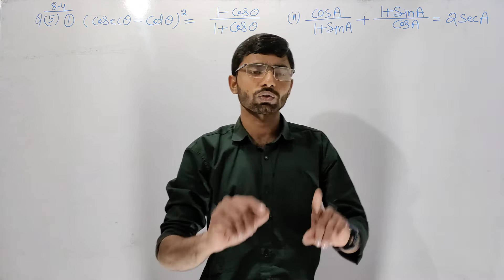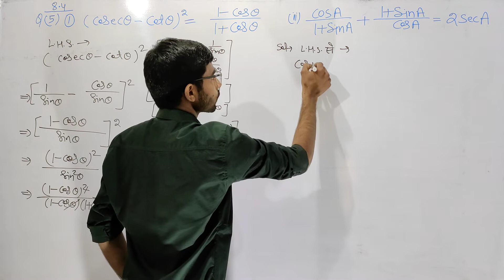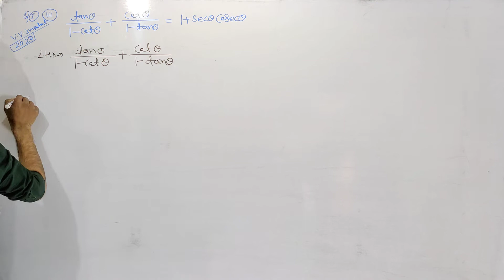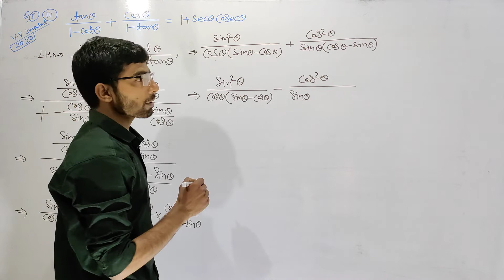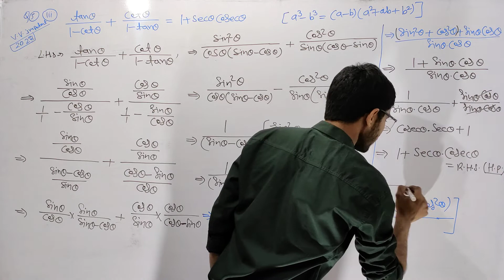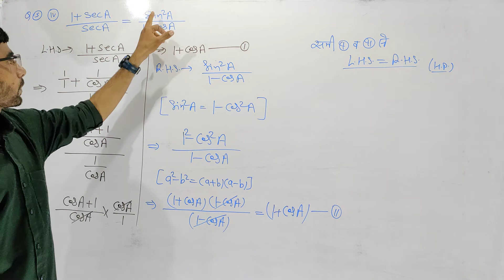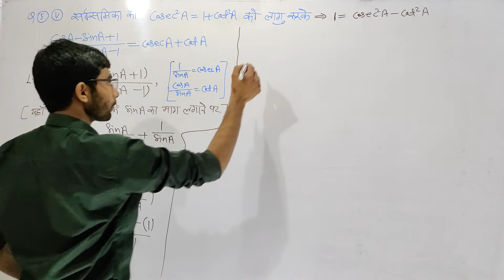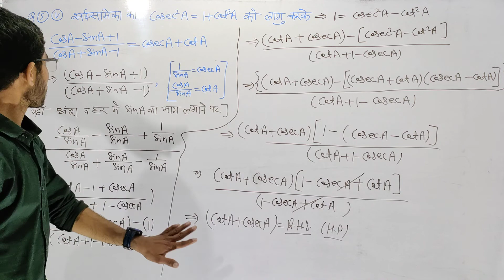10th class NCERT maths | प्रश्नावली - 8 त्रिकोणमिति Exercise - 8.4 Question - 5 | Part - 1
10th class NCERT maths | प्रश्नावली - 8 त्रिकोणमिति Exercise - 8.4 Question - 5 | Part - 1
class 10th ncert maths 8.4,
class 10th ncert maths exercise 8.4 question number 5,
class 10th ncert maths exercise 8.4 solution,
ncert solution class 10th maths chapter 8 exercise 8.4,
ncert solutions class 10 maths ch 8 ex 8.4,
RBSE 10th class maths chapter 8 solution in hindi,
10th class RBSE board maths exercise - 8.4 solution in Hindi,